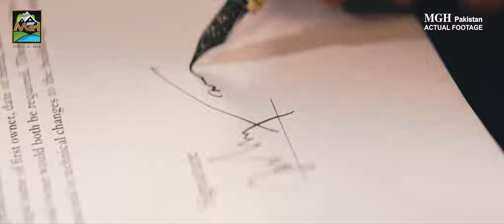MGH Pakistan - City of your Dreams at the shore of Mangla | Century Properties Pakistan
MGH PAKISTAN is the first lake view housing project in pakistan. Surrounded by mangla lake and nature MGH pakistan make your lifestyle worth it everyday.

Invest Today starting from Rs. 910,000 only.

Landline 1 ☎️: 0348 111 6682
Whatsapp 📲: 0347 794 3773